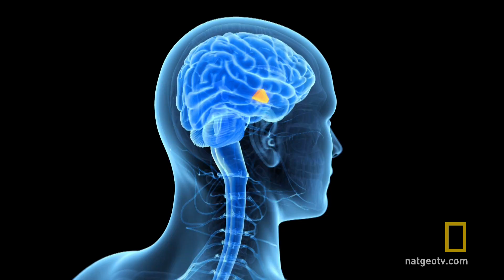Jason Silva on Food | Brain Games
Brain Games host Jason Silva discusses how the availability of food has overwhelmed our brains with choice.